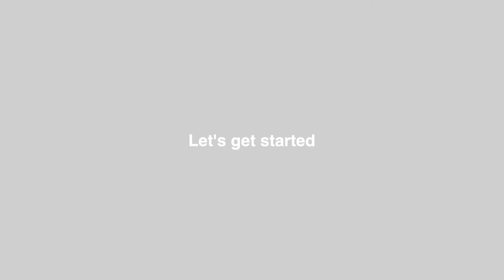2021 REAL TALK & GET READY WITH ME - Sadness, Not feeling good enough, glow-up journey.